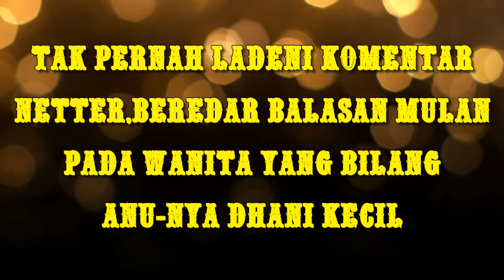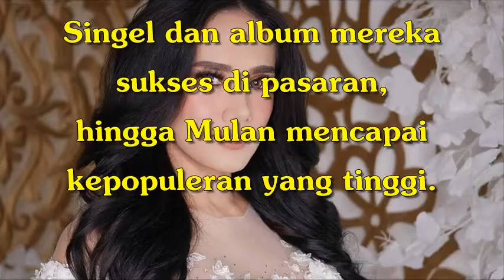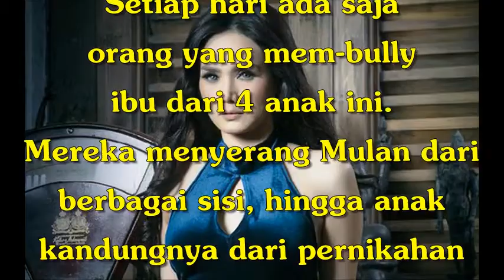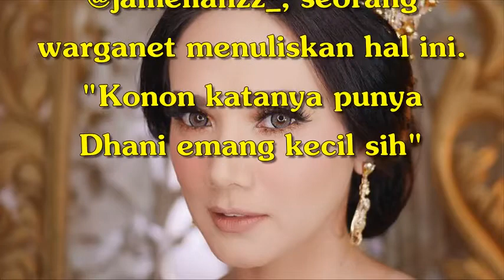Tak Pernah Ladeni Komentar Netter,Beredar Balasan Mulan Pada Wanita Yang Bilang Anu-nya Dhani Kecil